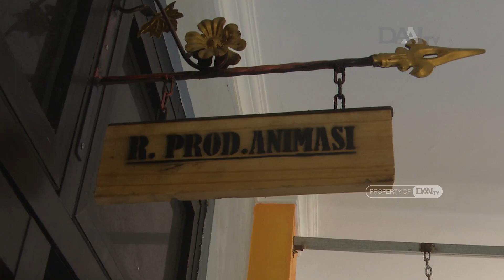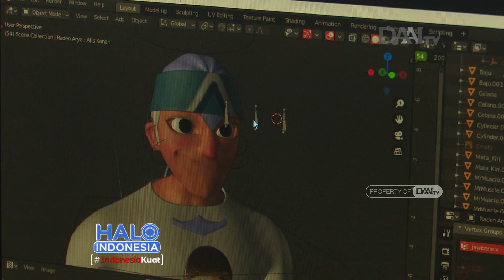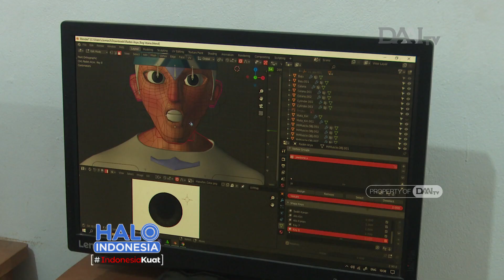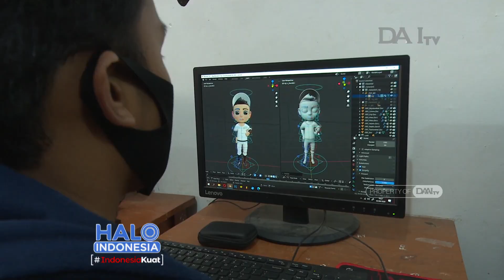Film Animasi Karya Pelajar Indonesia | Halo Indonesia